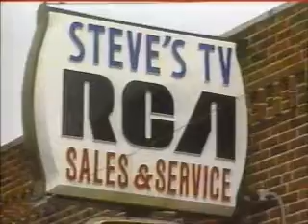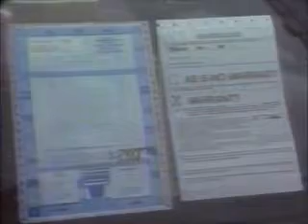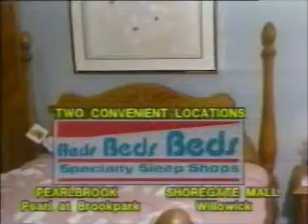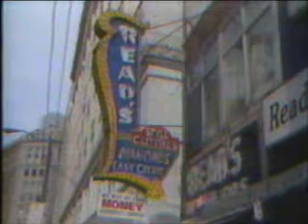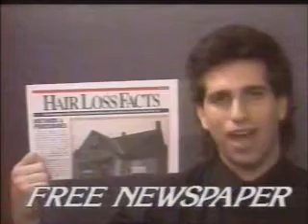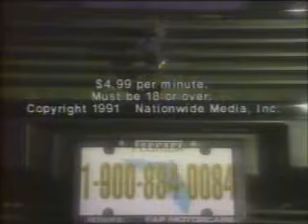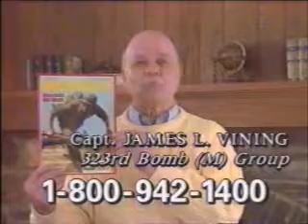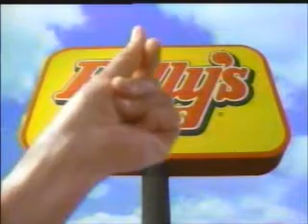4-30-1992 WOIO Late Night Commercials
Commercials aired during episodes of The Dennis Miller Show, WKRP in Cincinnati, The Mary Tyler Moore Show, Barney Miller, and The Odd Couple.
-Saturn Coupe
-Ryder
-Dawn
-Oscar Mayer
-In Living Color, Married with Children, and Herman's Head promos
-Sears
-Thompson's House & Deck Stain
-NuTone/Steve's TV Service
-Centennial Mortgage Company
-Married with Children promo (syndicated)
-Larmco Windows (Scott Newell and Jan Jones)
-Southwest Ford
-The Club
-Man of the Moment at the Cleveland Play House
-WKRP in Cincinnati will be back
-Beds Beds Beds
-Value City Department Stores
-Bedpost Interiors
-American Dental Centers
-100.7 WMMS (Jeff Kinzbach and Ed "Flash" Ferenc)
-Another Married with Children syndicated promo
-Kane's Auto Exchange
-Read's Estate Jewelers
-The Winner
-Sightings promo
-Another AB Communications ad
-Today in Music History (Willie Nelson)
-Another Value City Department Stores ad
-Tarn-X
-Bedpost Interiors (again)
-Another Southwest Ford ad
-Yet another Married with Children syndicated promo
-Bio Hair & Scalp Clinic
-Larmco Windows (again)
-Fury Inc.
-The Winner (again)
-American Dental Centers (again)
-World War II Magazine
-Another Beds Beds Beds ad
-Hamrick Truck Driving School
-Yet another Southwest Ford ad
-TelComm 900 (again)
-Rally's
-Bio Hair & Scalp Clinic (again)
-Another 100.7 WMMS ad (Matt the Cat)
-Another Hamrick Truck Driving School ad
-Partnership for a Drug-Free America PSA
-Cops and Code 3 promos
-Value City Department Stores (again)
-TelComm 900 (yet again)
-Interchurch Council Hunger Task Force Walk-a-thon (Lenny Wilkens)